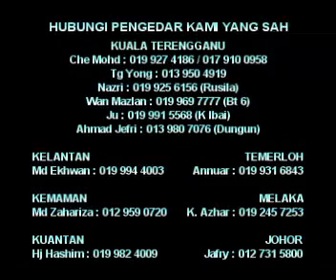2013 Amanat ustaz Azhar Idrus - pilihanraya PRU13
FIRMAN ALLAH TAALA : Wahai orang-orang yang beriman, sesungguhnya arak, judi, menyembah berhala dan bertenun nasib adalah pekerjaan kotor daripada amalan syaitan. Maka hendaklah kamu jauhi daripadanya ( surah Al-Maidah ayat 90. )

Jika Islam itu sesuai hingga Akhir zaman (forever), maka video ini juga sesuai untuk bila-bila masa, kerana UMNO Barisan Nasional tahun 2008 hingga tahun ini 2013 tidak banyak berubah, polisinya sama, berkiblatkan Undang-undang Lord Reid, masih menghalalkan Judi dan Arak malah membuat kilang Arak. Tahukah kita semua syarikat casino malaysia no.1 dalam dunia? lihat report dari casino ini

 Top-10 largest casinos by number of employees
1.) Casino de Genting (Malaysia) -- 13,000
2.) Foxwoods Resort Casino (Connecticut) -- 10,220
3.) Mohegan Sun Casino (Connecticut) -- 10,000
4.) Bellagio (Las Vegas) -- 9,700
5.) MGM Grand (Las Vegas) -- 9,000
T-6.) Mandalay Bay (Las Vegas) -- 8,000
T-6.) Sands Macao (China) -- 8,000
8.) Caesar's Palace (Las Vegas) -- 7,500
9.) Borgata (Atlantic City) -- 7,000
10.) Atlantis Resort and Casino (Bahamas) -- 6,500
Source: Casino City 2008

syarikat ARAK San miguel dimana Mirzan Mahathir ada saham didalamnya merupakan yang terbesar di ASIA. Nah kita ada Judi terhebat di DUNIA, arak terbesar di ASIA, kita mahu apa lagi?

Seseorang mungkin menyangka bahawa apalah adanya kaitan antara undian yang diberikan kepada seseorang dalam pilihanraya dengan kedudukannya di hari akhirat.Pilihanraya urusan politik sedangkan agama urusan di masjid.Ini lah pemikiran sekular yang meresapi sebahagian umat Islam yang tidak di ajar tentang Islam yang tulen.

"Barangsiapa tidak memutuskan perkara menurut apa yang diturunkan Allah, maka mereka itu adalah orang-orang yang fasik," (Al-Maidah: 47).

Sesungguhnya undi memainkan peranan yang sama dengan sepatah kalimat bahkan undi lebih besar dari sepatah kalimat yang membolehkan seseorang pemimpin meneruskan atau dihentikan kezalimannya.Dengan itu undi yang dilakukan oleh seseorang dalam negara demokrasi ini diperhitungkan Allah pada hari akhirat kelak.Hendaklah seseorang muslim membuat perhitungan yang betul dalam hal ini.

kalau kita tak rasa malu kepada Umat islam negara lain malulah kpd Allah di hari perhitungan esok.sabda nabi "jika kamu tidak tahu malu, maka lakukan apa saja yang kamu suka" nabi menyindir kita. Selamat Mengundi.